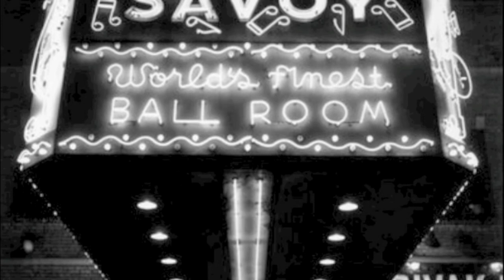1920's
Watch a commercial for the new SAVOY ballroom while incorporating concepts from the 1920's